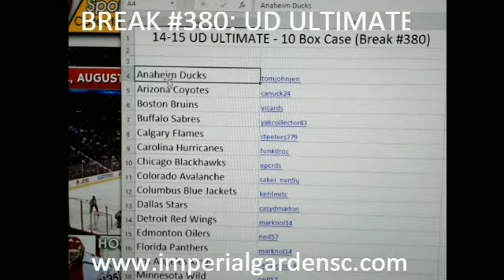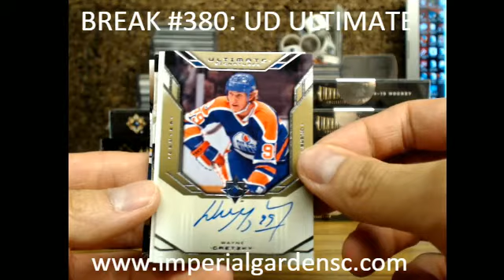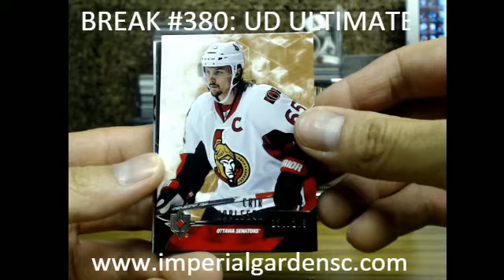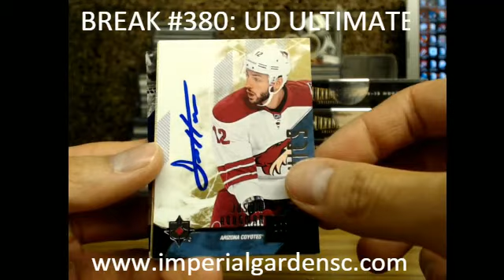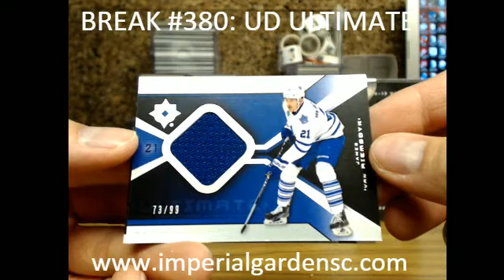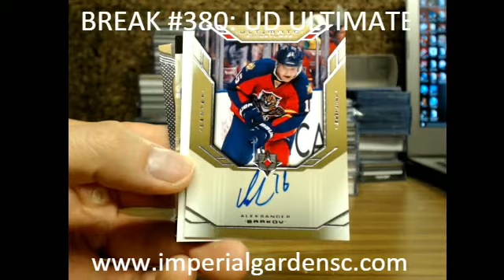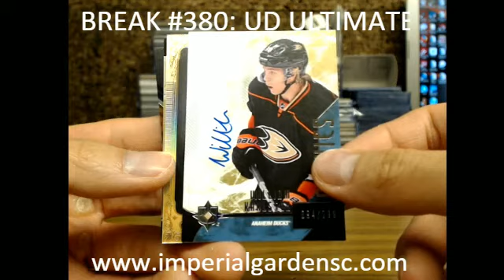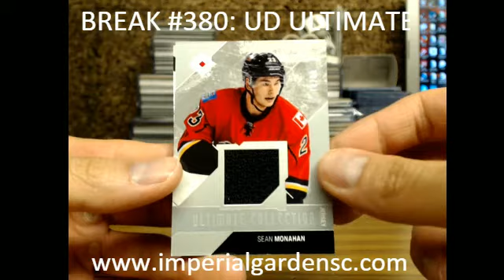Case Break #380:10 BOX CASE 14-15 UD ULTIMATE HOCKEY